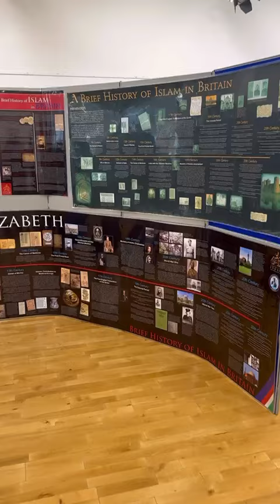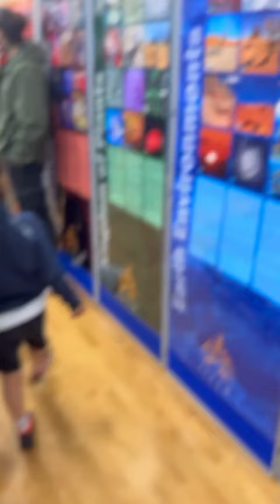Islamic Diversity Centre Hosts "Exhibition Islam 2024: Journey Through Islam"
The Islamic Diversity Centre (IDC) recently hosted an Exhibition Islam at Newcastle City Library, showcasing the rich heritage and culture of Islam. From May to July, the IDC successfully completed three exhibitions per month, sharing the history, contributions and diversity of Islamic civilisation throughout the centuries. These exhibitions aimed to educate and engage the community, fostering a greater understanding and appreciation of Islamic heritage.